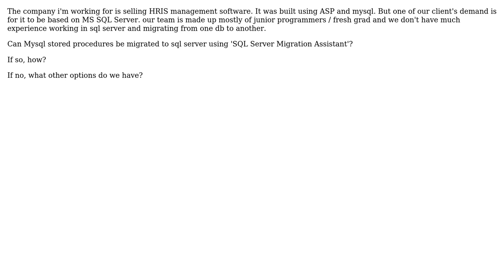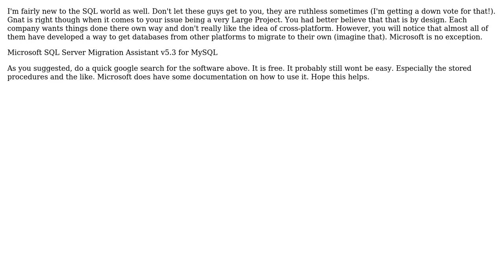Software Engineering: Migrating MYSQL functions and stored procedures to SQL Server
With thanks & praise to God, and with thanks to the many people who have made this project possible! | Content (except music & images) licensed under CC BY-SA | Music | Images & others | With thanks to user Larry Solis user Jeremy user gnat and the Stack Exchange Network Trademarks are property of their respective owners. You are responsible for your own actions.